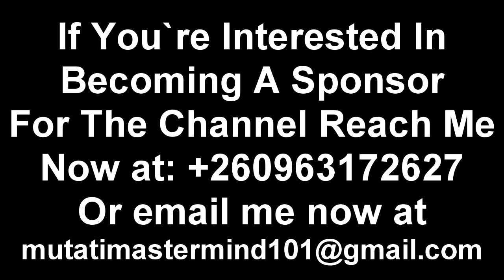Hon. MP Jay Jay Banda Missing; Senior PF Officials at Ibex Hill Police Station “Watch The Entire Vid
Hon. MP Jay Jay Banda Missing; Senior PF Officials at Ibex Hill Police Station “Watch The Entire Video”